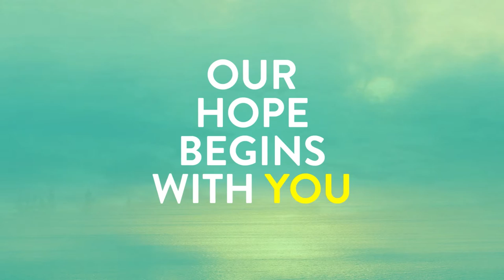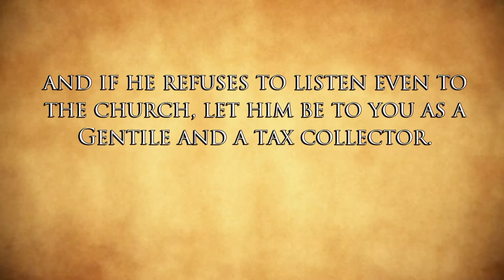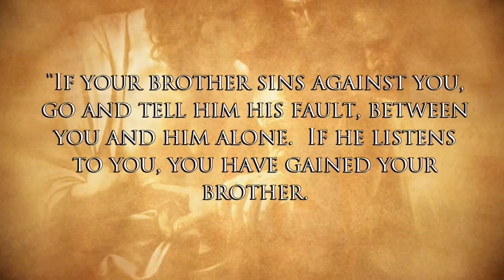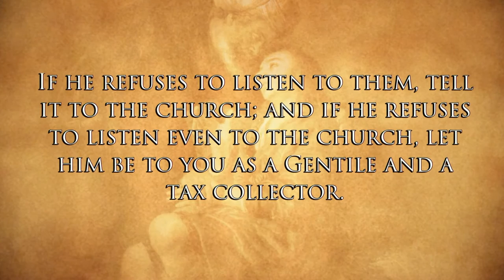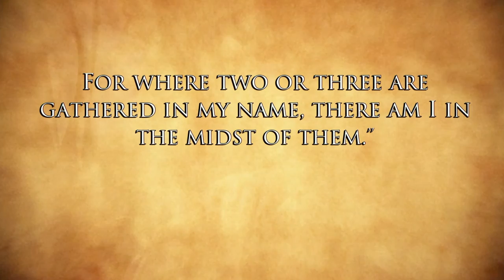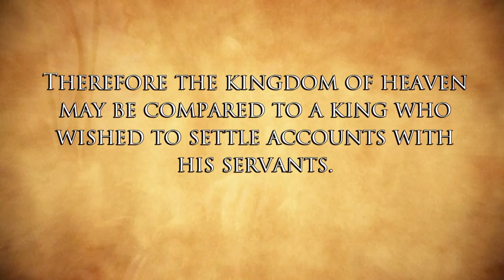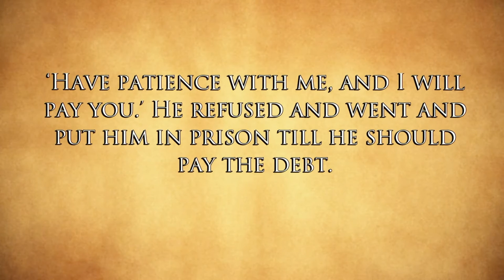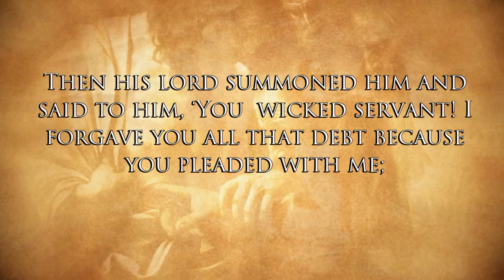Lectio Divina with Cardinal Collins 1005: Merciless and Merciful (Matthew 18:15-35)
Season 10, Episode 5. Reflections on Matthew 18:15-35.

The Lectio Divina discourses given by Cardinal Thomas Collins are meant to work as a series of reflections. for more information and links to past seasons and episodes.

Produced by Salt and Light TV in Canada. for more on Canada's Catholic Television Network.